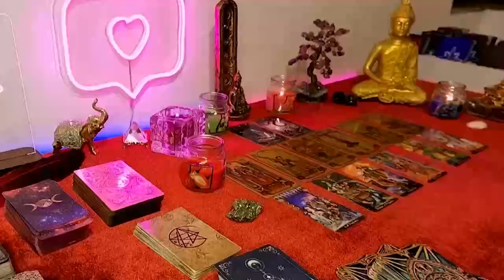PISCES, ⏳ AN APOLOGY IS COMING, THIS PERSON IS EXPERIENCING THE TOWER MOMENT PISCES 🙆🏻‍🙆